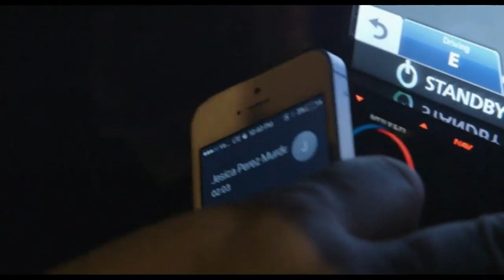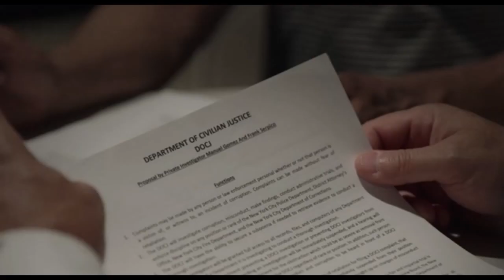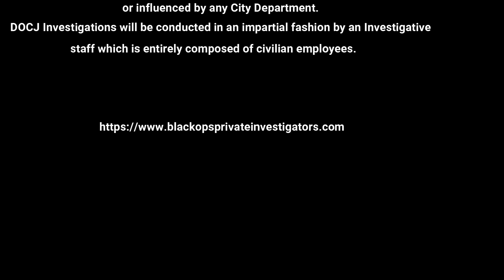Private Investigator Manuel Gomez in CRIME + PUNISHMENT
CRIME + PUNISHMENT movie clips  Manuel Gomez